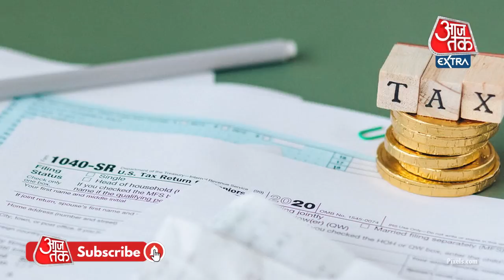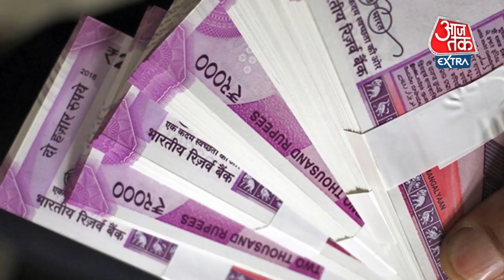PF New Rules: आपके Provident Fund Deposit पर किस तरह से लगेगा Tax? यहां जानें सबकुछ | Aaj tak extra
Provident Fund New Rules: अगर हर महीने जमा होने वाला आपका PF साल भर में  2.5 Lakh Rupees से ज्‍यादा हो जाता है, तो अब उस पर मिलने वाला Interest Income Tax के दायरे में आएगा. Government ने अब PF Deposit पर मिलने वाले ब्याज पर Tax के लिए Rule बना दिया है. इस नियम को हम आपको यहां समझा रहे हैं ताकि किसी तरह का Confusion दूर हो सके.   Central Board of Direct Taxes (CBDT) ने इसे लेकर Notification जारी कर दिया है. इसके अनुसार, Taxable Interest की Calculation के लिए Employees' Provident Fund Organisation (EPFO) के द्वारा Provident Fund Account के भीतर एक अलग Account खोला जाएगा. यानि ऐसे लोगों का दो तरह का PF Account होगा.